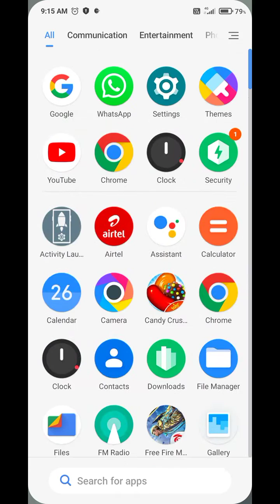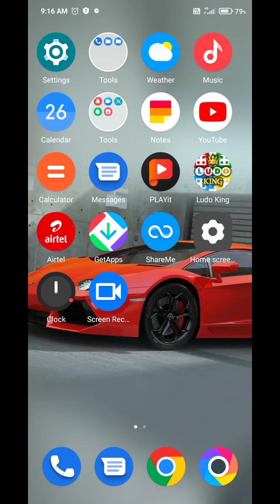How To Block Contact in Poco M4 5G , Poco M4 5G Call Block , Call Block Setting in Poco M4 5G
How To BlockContact in Poco M4 5G , Poco M4 5G CallBlock , Call Block Setting in Poco M4 5G

Video Topic :-
 Poco M4 5G set pattern lock
 Poco M4 5G Finger lock
 Poco M4 5G Face lock
 Poco M4 5G Apps lock
 Poco M4 5G Hide apps
 Poco M4 5G Hide video
 Poco M4 5G Hide  buttons
 Poco M4 5G Screenshots
 Poco M4 5G Screen recording
 Poco M4 5G Call recording
Call setting
 Poco M4 5G Contact setting
Realme9 SE